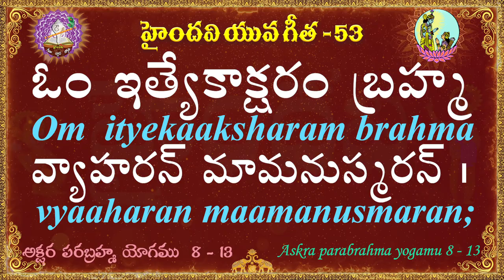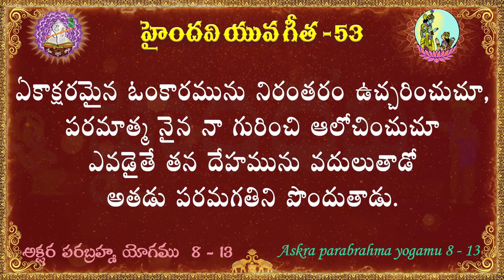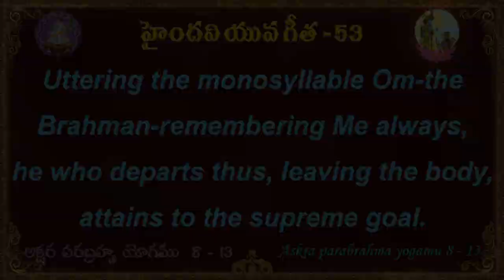యువ గీత 53 || 100 భగవద్గీత శ్లోకాలు || Yuva Gita || Bhagavad Gita || Haindavi